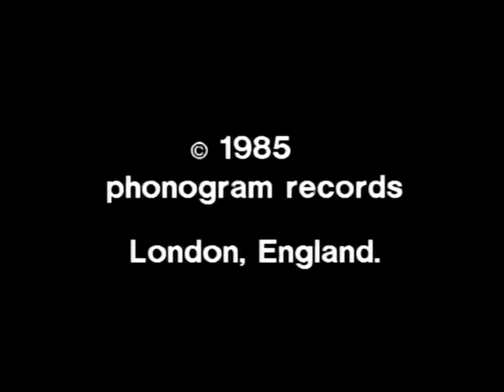ABC - Be Near Me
Music video by ABC performing Be Near Me. (C) 2004 Mercury Records Limited